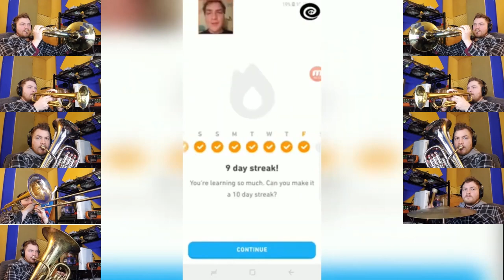900 Days on Duolingo!!!!!!!!! - Pokemon Colosseum Round 3 Fanfare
Thank you all for joining me thus far in the struggle to become fluent in Portuguese!

I hope you all enjoy the commemoration video featuring Pokémon Colosseum's 3rd Fanfare.

Let's make it to 1000!